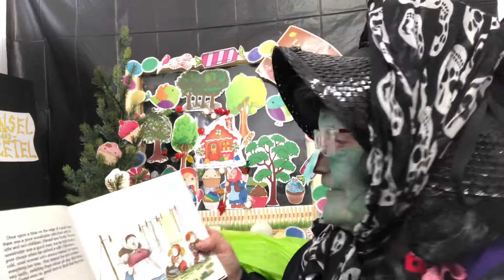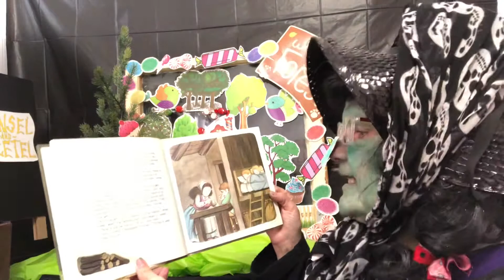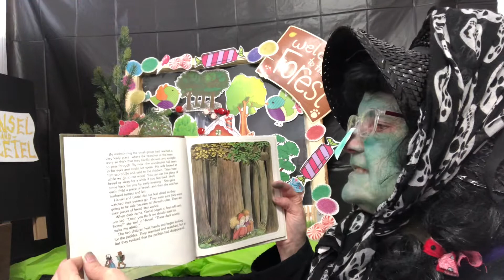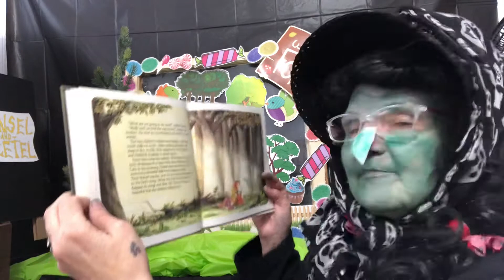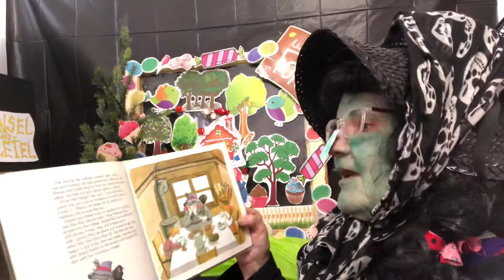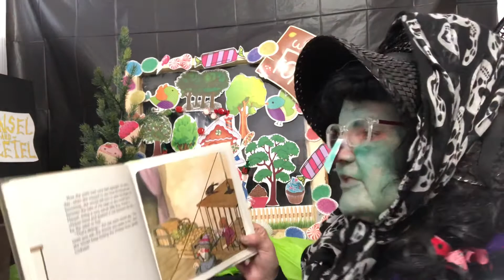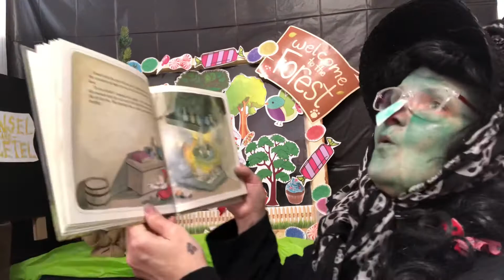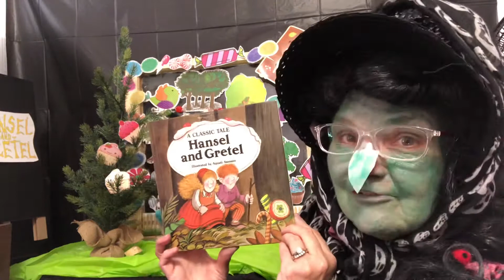Hansel and Gretel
A classic 209 year old fairy tale.